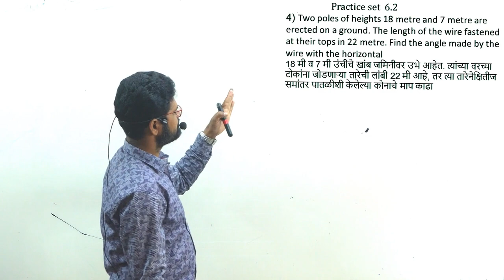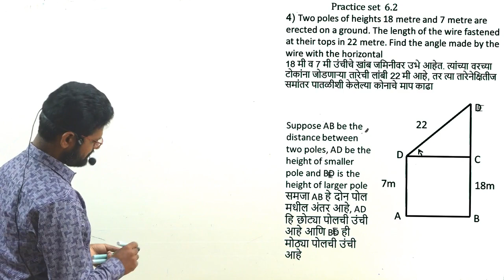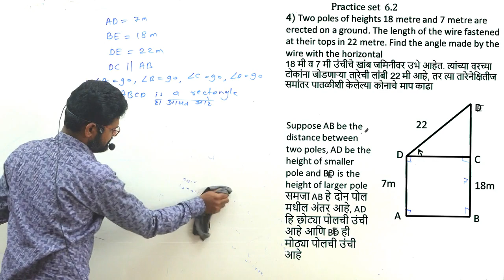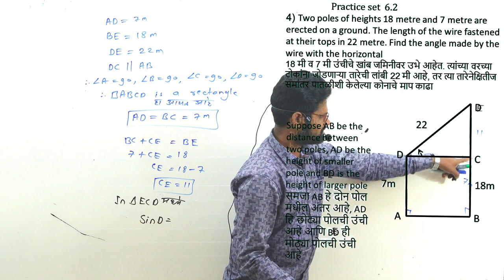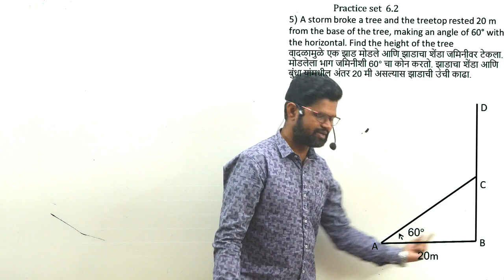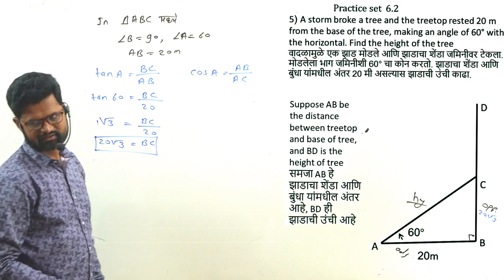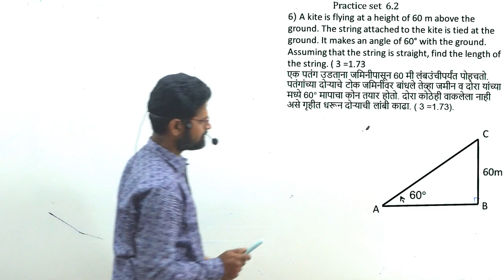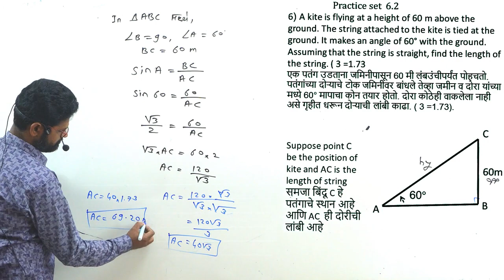10th trigonometry - 8 | practice set 6.2 | que no. 4 - 6